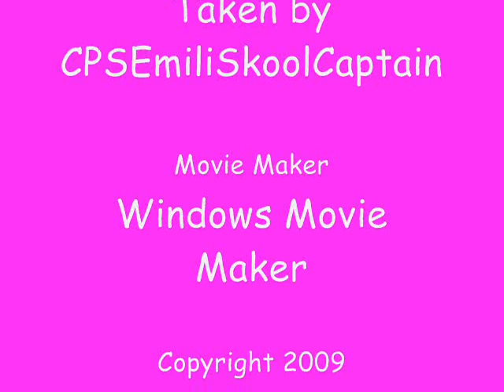The Cool Crab Crew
**PLEASE READ DESCRIPTION BEFORE COMMENTING!** This is an old video, and some of my hermies have passed away, a minutes silence for the courageous lil' crabs. Ok, now I have taken better care of them, with a bigger tank, more climbing materials and much much more! I know they are in painted shells, but they just don't want to move into a natural one lol. (Don't ask me why) All comments are welcome, but if continuous rude or insulting comments are entered from the same person I will immediately DELETE them!